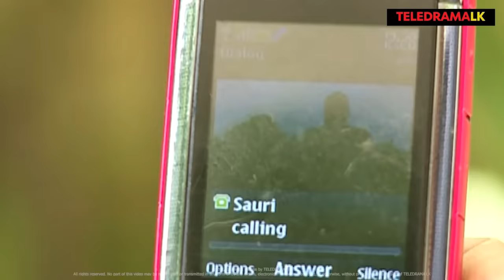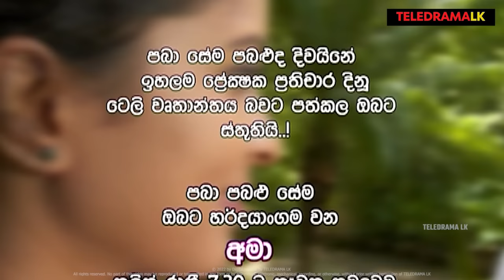Pabalu | Episode 262 (2023-10-14)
Pabalu | Episode 262
Wishwa Kodikara
Paboda Sandeepani
Ayodya Mihiravi
Bimal Jayakodi,
Amarasekara Kalansooriya
Nayana Kumari

Pabalu is a highly acclaimed teledrama that has been airing on ITN TV for many years. The show is packed with suspense, action, romance, and emotions, making it a must-watch for many Sri Lankan viewers.

The teledrama boasts an impressive cast of talented actors and actresses, including Wishwa Kodikara, Paboda Sandeepani, Ayodya Mihiravi, Bimal Jayakodi, Amarasekara Kalansooriya, and Nayana Kumari. Their performances have received critical acclaim for their exceptional acting skills and their ability to bring their characters to life on the screen.

The director of the show is Shantha Soysa, who has done an outstanding job of capturing the essence of the story and portraying it in a way that resonates with viewers. Pabalu is produced by Wasantha Kumarasiri and ITN, who have been instrumental in ensuring that the show maintains its high production values.

Pabalu has won numerous awards for its excellent direction, writing, and acting. The show has become a household name in Sri Lanka and has captivated the hearts of many viewers with its engaging storyline and exceptional performances. It is a shining example of the quality of Sri Lankan television and is highly recommended for anyone who enjoys a well-crafted drama.

If you're interested in watching Pabalu, you can catch it every day at 5:30 pm on TeleDramaLK YouTube channel. The show is also written by Mahesh Rathsara Maddumaarachchi, adding to the creative talent behind the teledrama.

Overall, Pabalu is a teledrama that has set a high standard for Sri Lankan television. Its excellent production values, engaging storyline, and outstanding performances make it a must-watch for anyone who loves quality drama.

ITN Teledrama Neela pabalu